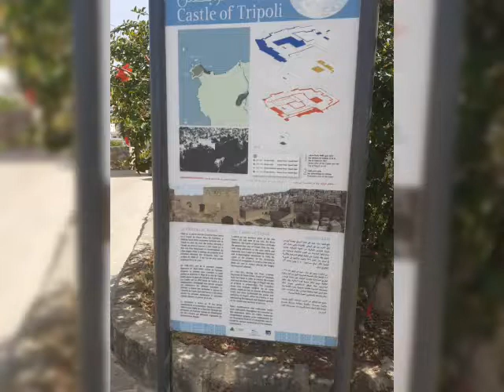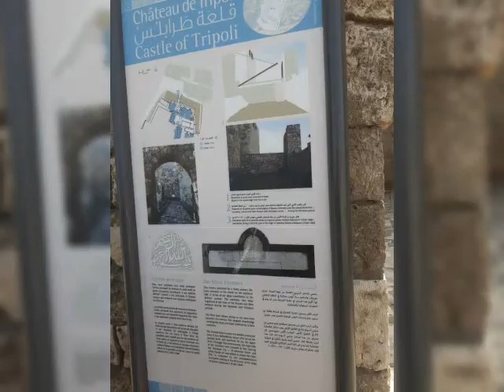TRIPOLI & CITADEL ADVENTURE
We are heading to north what is there , it's just a trip to go that place and a surprise!  theres is a castle .